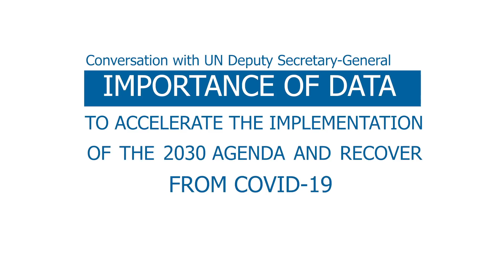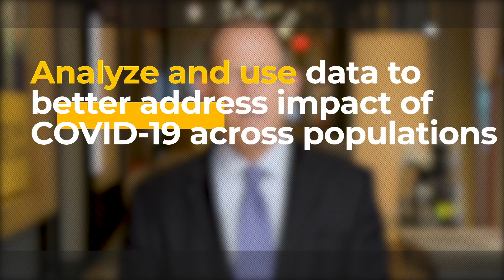Virtual UN World Data Forum: Opening session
Opening session of the 2020 Virtual United Nations World Data Forum.

Introduction to the session – Raj Kumar (RK), President and Editor-in-chief, Devex
Introduction to the Forum

Interview with Amina Mohammed, UN Deputy Secretary-General (DSG)

A statement by Dr. Tedros Adhanom Ghebreyesus, Director General, World Health Organisation about the importance of data during Covid-19 and member states to collect and publish these data.

Mr. Alain Berset, Federal Councillor, Federal Department of Home Affairs, Switzerland about the importance of data from policymaker’s point of view.

Mr. Mark Suzman, Chief Executive Officer, Bill & Melinda Gates Foundation about why the organization invests in and funds data and how they use data.

Ms. Jayathma Wickramanayake, United Nations Secretary-General's Envoy on Youth on
how data is important in the advancement of their work.